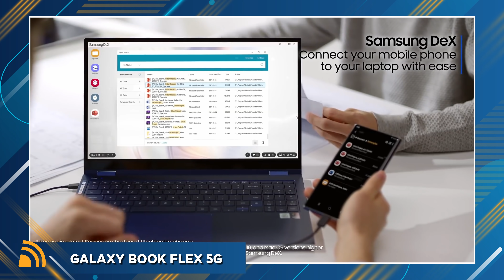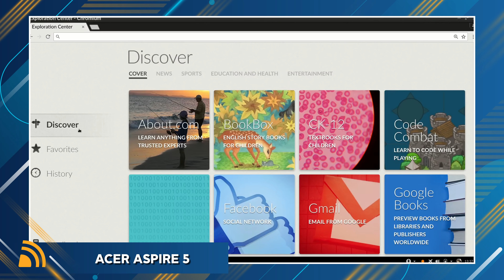Notebook processador Snapdragon ARM, Acer anti-germes, Samsung 5G, Novo Asus Zenbook | QNC NEWS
Neste episódio apresentamos os anúncios de Notebook na Feira de tecnologia IFA de 2020. Mas também tem novo processador ARM da Snapdragon, notebook Acer 5G com antigermes, atualizações da Samsung no seu conversível, linha Asus Zenbook com Tiger Lake. E muito mais… Então vem ver..

👉 Confira o resumo:

🔘 1.  Processadores ARM da Qualcomm em Notebook

Apresentado durante a Feira IFA 2020, a principal exposição de tecnologia da europa.

A 2ª geração do seu processador ARM para "computadores sempre conectados com WINDOWS". É o novo Snapdragon 8cx 2 que traz conexão 5G e algumas melhorias incrementais.

Construído no processo de 7 nanômetros, promete elevar a autonomia de notebooks para até 25 horas de uso contínuo.

🔘 2.  Novo laptop Acer Spin 7 Será o primeiro com o Snapdragon 8cx 2 e acabamento "anti-germes"

Acer foi a primeira a aproveitar a novidade para anunciar o primeiro portátil com este processador Qualcomm e também Internet 5G

O Acer notebook Spin 7 vai ser um tipo de Notebook com este chip "similar ao de celular".

O desempenho não é dos mais fortes, mas é esperado a autonomia chamada de "multi-day" – o que indica, pelo menos 24 horas fora da tomada e conexão 5G.

O display 14” tem acabamento Corning Gorilla Glass com tratamento especial "anti-germes"

Acer também usou íons de prata no teclado, touchpad e carcaça do notebook, para proteger o produto por completo contra bactérias e vírus.

🔘 3. Galaxy Book Flex 5G atualizado

 Anúncio oficial do novo Samsung com Intel 11ª geração Tiger Lake e selo EVO

Terá ainda a solução gráfica integrada Iris Xe. E como tá no nome ele tem conectividade 5G além de Wi-Fi 6.

Outro ponto interessante do laptop é a presença de uma caneta S-Pen, a mesma utilizada no novo Galaxy Note 20.

🔘 4.  ZenBook com 11ª Geração
ASUS anuncia atualização de processadores na família de notebooks sendo eles:

💻 ZenBook S
Ultrafino premium com tela touch de 13,9" de 500 nits e impressionantes 100% de cobertura da gama de cores DCI-P3.

💻 ZenBook Flip S que é o irmão com tela 2 em 1 que abre em 360, por isso do nome flip.

💻 ZenBook 14 vai receber 3 novas configurações
O destaque é para a chamada de Ultralight - Que vai pesar menos de 1kg, e ainda ter a nova GPU Nvidia GeForce MX450.

💻 ASUS ZenBook Pro 15
Irmão mais potente e com tela de 15” polegadas, e por isso ainda vai usar um 10ª geração Comet Lake-H de 45W, com opções que chegam ao Core i7 10750H.

💻 ExpertBook B9
Voltado para uso empresarial, terá o peso 880g, grande autonomia de bateria, suporte para até dois SSDs e construção em liga de magnésio pra aguentar umas pancadas.

🔘 5.  Acer Aspire 5 no Brasil Agora com Intel Core i7 de 10ª geração e também com Linux

Na questão do Linux Endless OS, vale frisar que é uma alternativa mais barata na compa
E que a Acer permite e a troca para Windows sem invalidar a garanti

💻 Acer Aspire 5 A515-54G-539Z
 Core i5 10ª ger. | RAM 8 GB | SSD 128 GB + HD | GeForce MX250 | Linux |

💻 Acer Aspire 5 A515-54G-73Y1
  | Core i7 10ª | RAM 8 GB | SSD 512 GB | MX250 | Linux

💻 Veja outros modelos Aspire 5 A515-54G com vídeo dedicado

E continue deixando sua opnião sobre este formato, sugerindo notícias e formas de deixar quadro ainda mais delícia. Então deixe seu comentário.

✅ VEJA TAMBÉM

Nesse vídeo você encontra estes assuntos ou respostas:
- Qual notebook tem processador ARM Snapdragon
- Notebook Qualcomm
- Novo notebook 2020 no Brasil
- Lançamento processador ARM para notebook 2020
- Novo processador Qualcomm 5G para notebook
- Notebook com Snapdragon 8cx 2
- Qual notebook tem ARM
- Notebook com maior duração de bateria
- Novo Acer 2020
- Novidades IFA 2020
- Novo Notebook Acer Aspire 5 2020 no Brasil
- Dicas de notebook 2020 para comprar.
- Melhor notebook com bateria longa duração
- Novo Acer Spin 7
- Lançamento notebook 2020
- Notebook Asus 2020
- Novo Zenbook